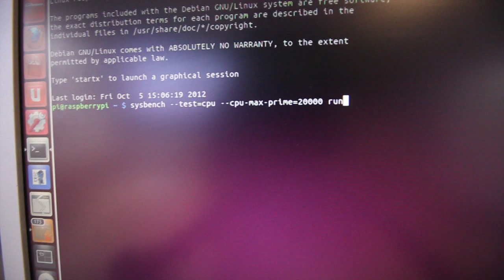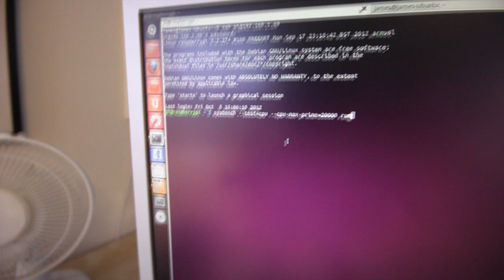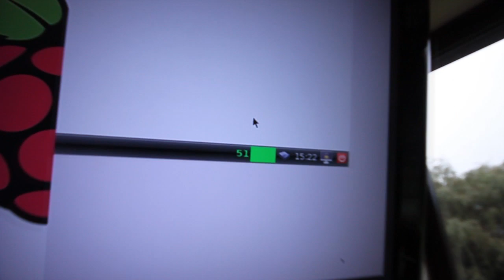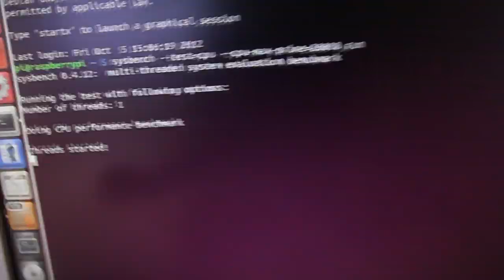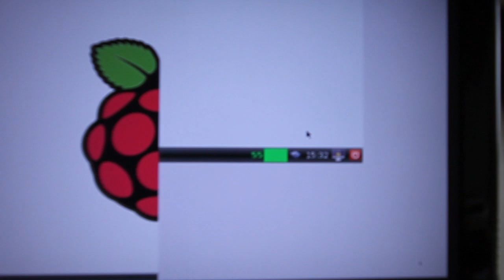Raspberry Pi Heatsink Efficiency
Just a quick video to show how efficient the mini heatsinks are for the raspbery pi.